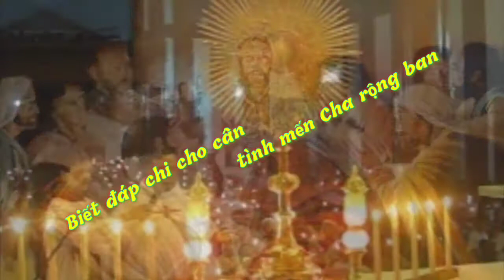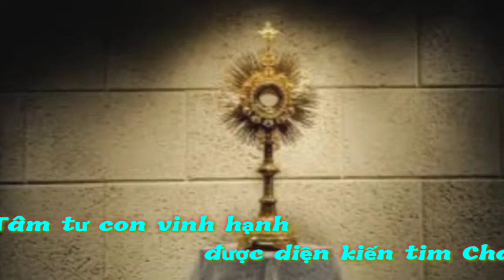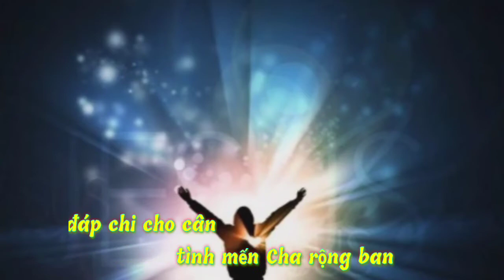(HungVC) Mình Máu Chúa (Giêsu yêu con, yêu con thật hết tình... - Thu Lâm)